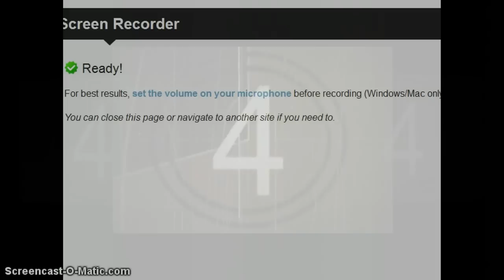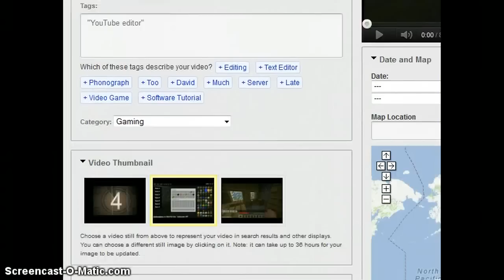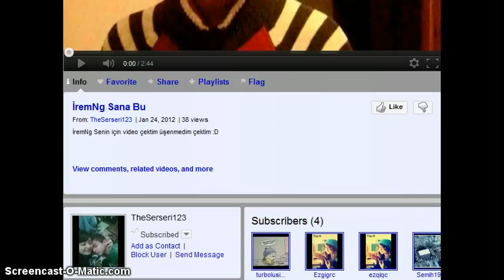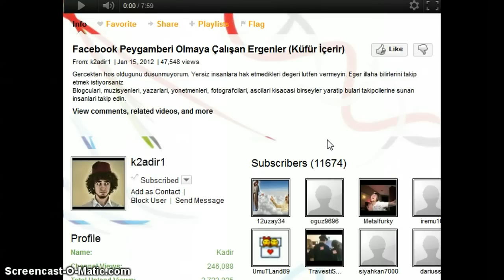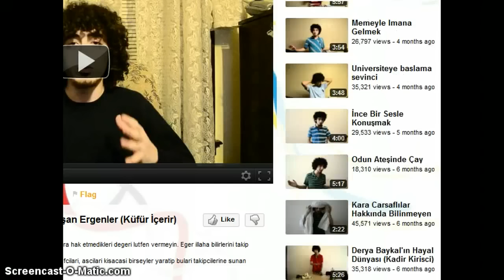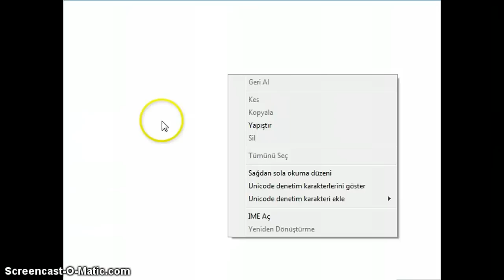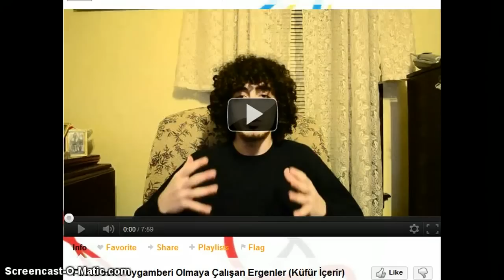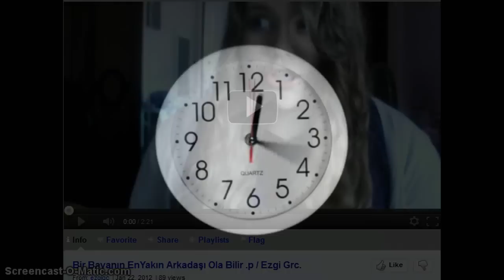Top 4 Komik Türk Youtuberler (Aslında Top 6)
Saçma sapan ve oyunlarla ilgili olmayan farklı bir video...
Durdurup tekrar devam ettiğim yerden sonra pek neşeli değildim :(